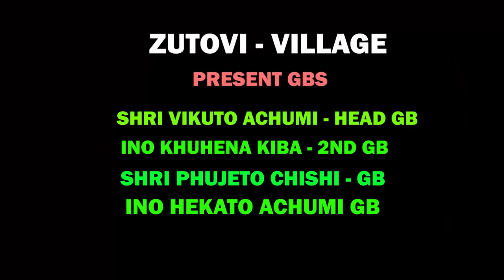SHRI VIKUTO ACHUMI HEAD GB : HOST TRADITIONAL FEAST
SUMI TRADITIONAL FEAST : Not every one can host this type of Sumi Traditional feast to villagers or surrounding area villagers: Only few and well to do people and Village chiefs could host this traditional Feast.